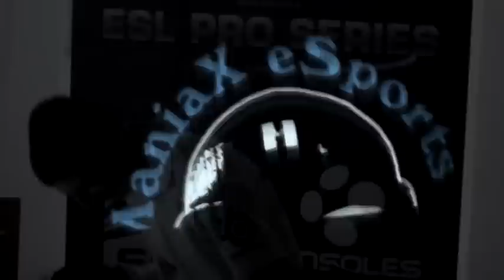neXtPlease! Pro Series III (Beta) [AirWalk-Media]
Airwalk Media presents:neXtPlease! Pro Series III
This is an abandoned project